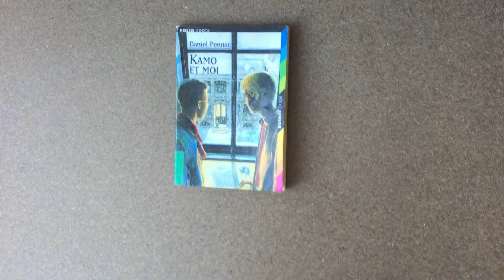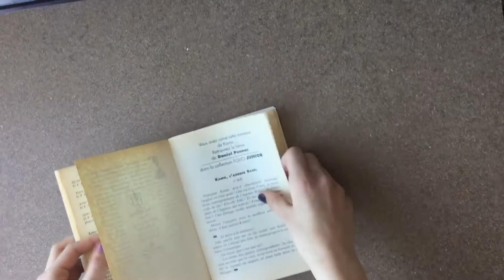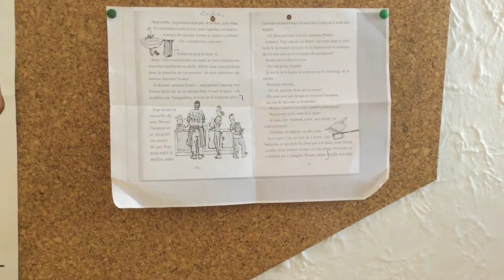Les Booktubers de la Moser - Kamo et moi (Emilia)